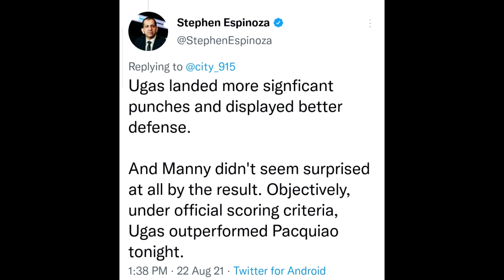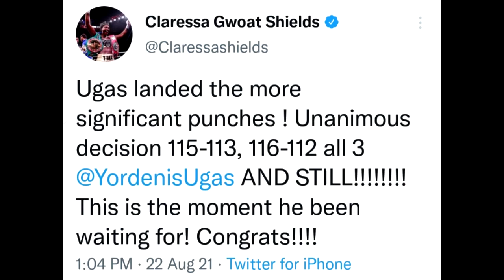Fighters and Boxing experts Reacts to Manny Pacquiao vs Ugas.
boxers and other professional fighters reacts to Pacquiao vs ugas. Pacquiao lost to Ugas.